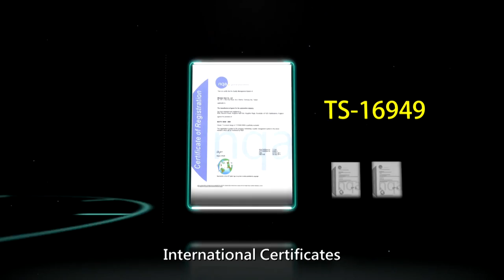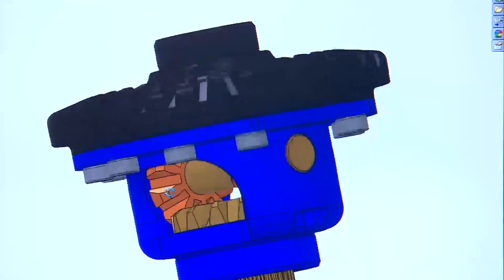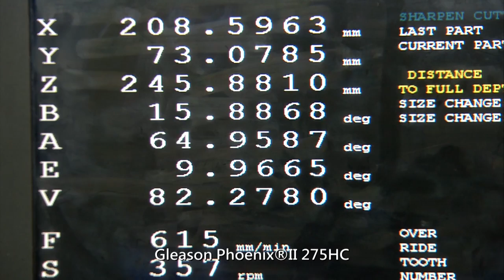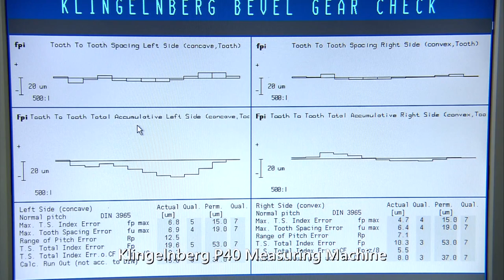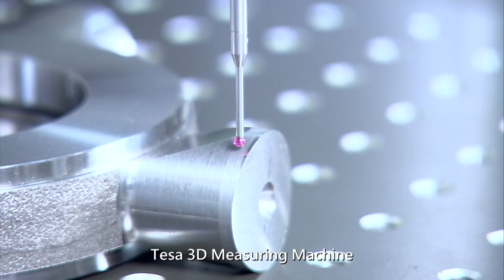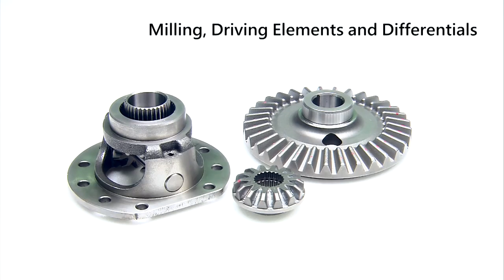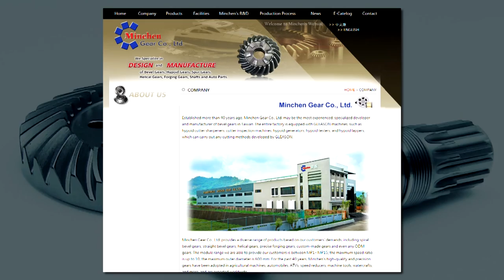Spur gear,bevel gear,hypoid gear,spiral bevel gear,straight bevel gear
Minchen Gear Co., Ltd. was established in 1968 and is the first company of its kind to produce high-precision spiral bevel gears in Taiwan. Under the leadership of our chairman, Michen’s philosophy has always focus on quality and innovation. Further, all our production and test equipment is made by GLEASON U.S.A. Minchen has maintained its position as a market leader in gear innovation. In the pursuit of enhancing our customer service, we have obtained ISO-9001, ISO/TS-16949 and ISO-14001 international certificates over the last 10 years. We believe that the introduction of new quality systems will lead to sustainable operation for decades to come.
Minchen’s gears, milling workpieces and driving elements are highly stable and precise. Our products are strictly tested and guaranteed to meet customer demands.
Minchen specializes in producing:
1. Cutting gear products (Spiral bevel gears, Straight bevel gears, Hypoid Gears, Spur gears, Shaft gears, among others.)
2. Forging gears
3. Milling and driving elements
4. Precision die-casting and powder metallurgy gears
5. Precision plastic gears
6. Precision gear die
　　Our products are widely used in a variety of areas such as machine tools, automobile, agricultural machinery, yachts, ATVs, stacking machines, reduction gears, hand tools, and gears for fishing application.
Minchen’s products are successfully sold in dozens of countries around the world. In recent years, Minchen has shifted its focus to meeting with customers directly by participating in international exhibitions held in the U.S.A, Germany, Japan and Taiwan among other places, and providing its customers with faster more convenient services via the internet.